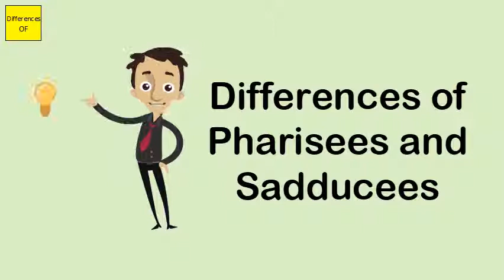Differences of Pharisees and Sadducees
Unlike the Sadducees, who are generally held to have rejected any existence after death, the sources vary on the beliefs of the Pharisees on the afterlife. According to the New Testament the Pharisees believed in the resurrection of the dead, but it does not specify whether this resurrection included the flesh or not.It appears from subsequent rabbinic traditions, however, that most Pharisees were small landowners and traders, not professional scribes. In Mark's view, Jesus' main adversaries in Galilee were scribes, but, according to Matthew, they were Pharisees.Sadducees. The Sadducees (sedûqîm) were one of the three main Jewish political and religious movements in the years between c.150 BCE and 70 CE. (The other movements were the Essenes and the Pharisees.) They had a conservative outlook and accepted only the written Law of Moses.According to the Christian Acts of the Apostles: The Sadducees did not believe in resurrection, whereas the Pharisees did. In Acts, Paul chose this point of division to gain the protection of the Pharisees. The Sadducees also rejected the notion of spirits or angels, whereas the Pharisees acknowledged them.